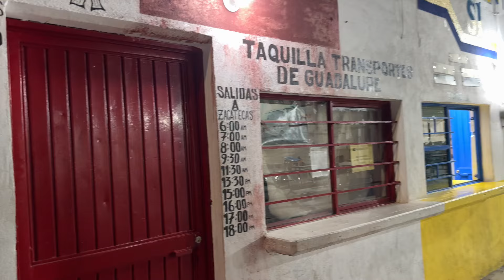VLOG | DE AVENTURA EN LORETO